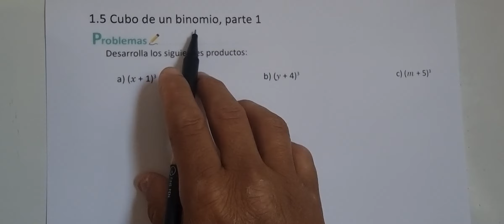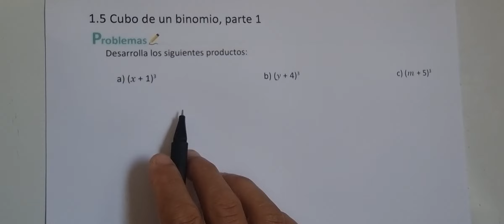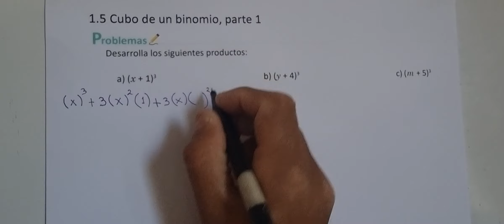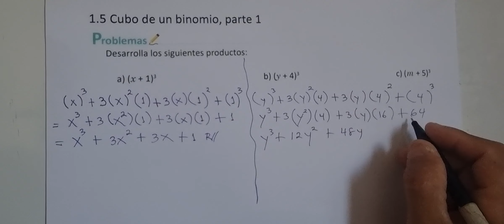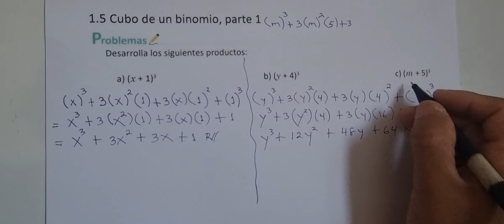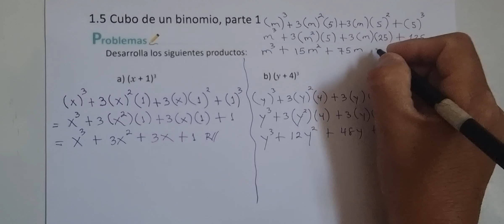1.5 CUBO DE UN BINOMIO, PARTE 1 LITERALES A, B Y C